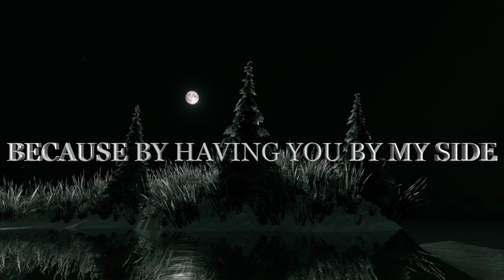You are The Best Thing that Ever Happened to me... Love Poems Love Quotes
YOU'RE THE BEST THING THAT EVER HAPPENED TO ME
THE GLORY IN THAT IS ENCLOSED
BECAUSE BY HAVING YOU BY MY SIDE
HEAVEN DESCENTS TO EARTH
YOU ARE MY FAVORITE STORY
WHAT I HAD ALWAYS DREAMED
WHERE ETERNITY LIVES.

        You are The Best Thing that Ever Happened to me in this life  💘🌹💖